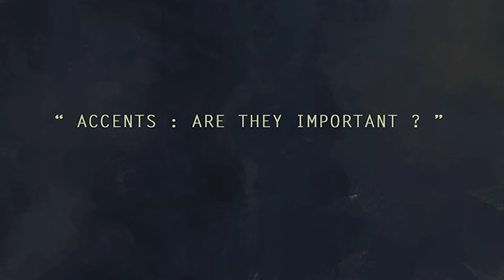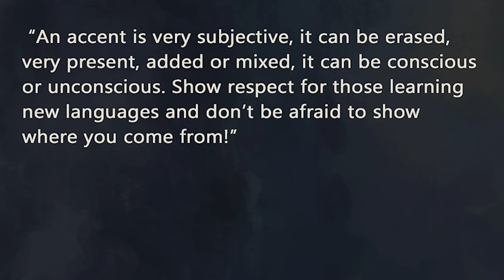Accents: are they important?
An accent is very subjective, it can be erased, very present, added or mixed, it can be conscious or unconscious but is it important? Here an interview, a personal story and a scene that happened in real life about accents.

from Group Languages 1:
Igor Kalchenko (Russia)
Marina Cretu (Germany)
Noémie Jobard (Germany-France)